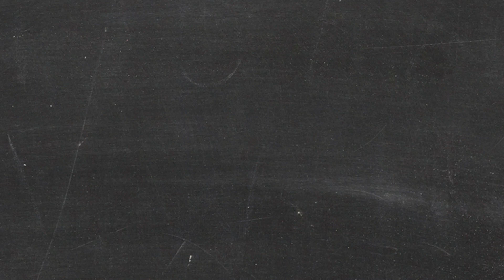De leerlingen van Cartesius 2 Amsterdam aan het woord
"We hebben geen huiswerk", dat geven Berder, Parisia en Mauro aan. Als leerlingen van het Cartesius 2 leggen zij uit wat de school bijzonder maakt. "Soms is het ook wel stressvol". 🙎🏼‍♂️🙍🏻‍♀️

of Twitter: @amsterdamseklas